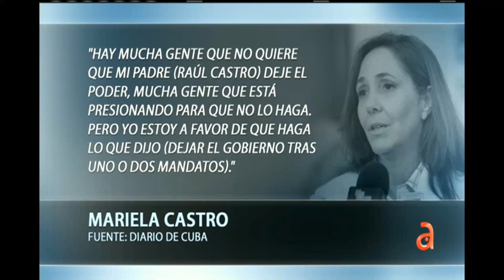Mariela Castro: Mucha gente no quiere que mi padre deje el poder